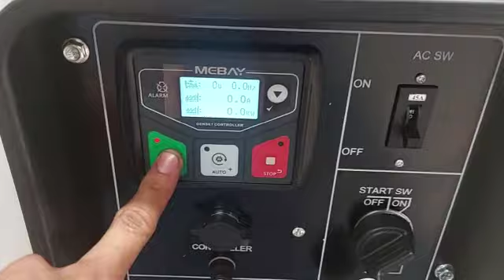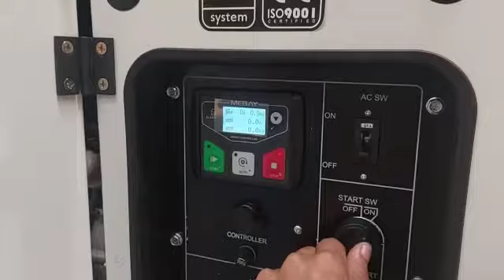Genset Silent 15 kva 1 phase Tsuzumi TDG 15000 S